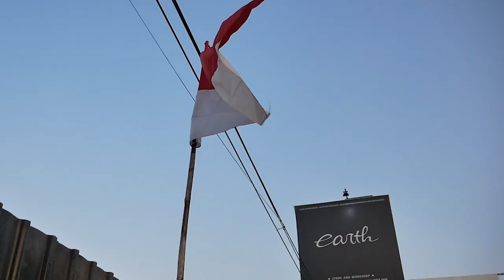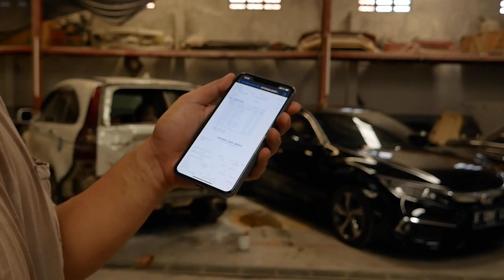MENYELAMATKAN MODIFIKASI HONDA CRV GEN 3 DARI MUSIBAH KECELAKAAN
HELLO EARTH
DI VIDEO KALI INI KAMI MENUNJUKAN PROJET BARU KAMI, BUKAN MODIFIKASI, NAMUN BODY REPAIR SETELAH TABRAKAN YANG CUKUP PARAH, YUK TONTON BARENG GUYS